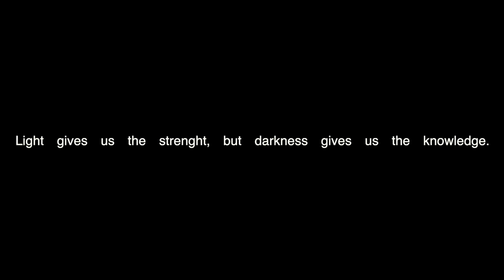NICHOLAS NAISON - DOPAMÍN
PRODUCTION
Directed by Nicholas Naison
Shot by Matej Babuka
Produced and recorded by Nicholas Naison
Mixed by Nicholas Naison
Mastered by Madpeace